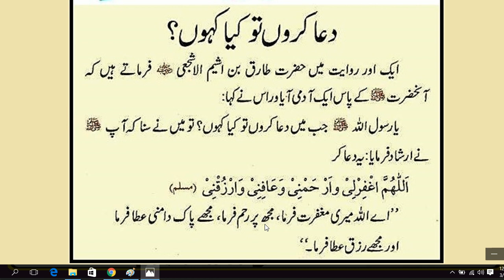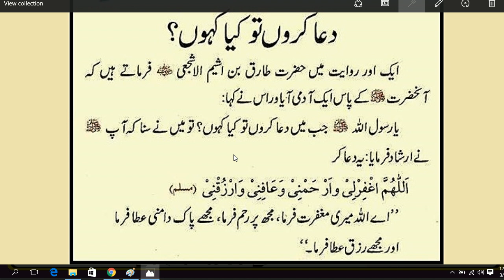HAZRAT MUHAMMAD ﷺ na farmaya // Daily Dua every Muslim